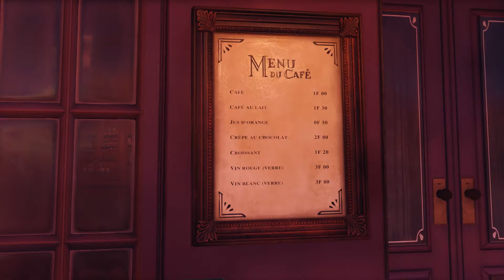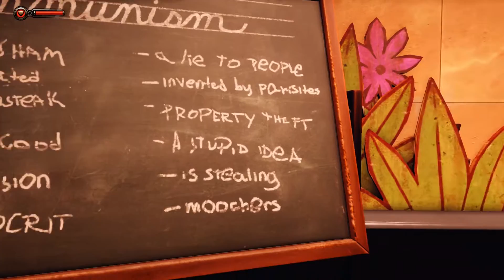Burial At Sea - Episode 2 - Part 1 - Bioshock Infinite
Where I enjoy fake-paris, a lot.
A loootttttttttttttt.